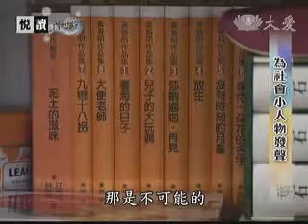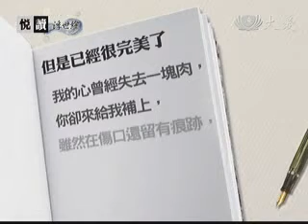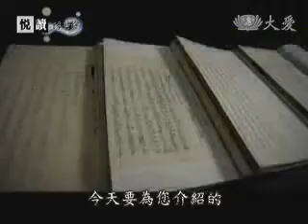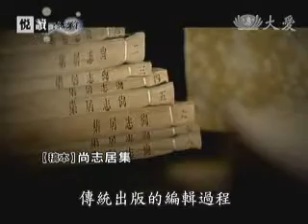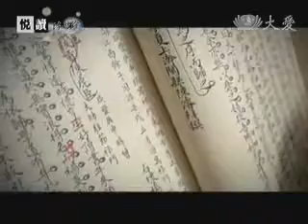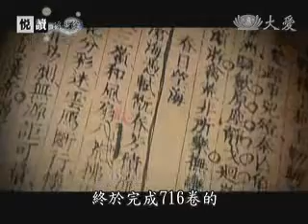20101110-2《悅讀浮世繪》孫子的大玩偶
「我的心曾經失去一塊肉，你卻來給我補上，
雖然在傷口還留有痕跡，但是已經很完美了。」
---黃春明

這是喜獲金孫時，黃春明先生寫下的一首詩 。

黃春明寫了十幾年小明跟阿公的故事，2008年底，終於升格當阿公了。據說孫子出生的時候，活脫脫就是「毛毛有話」一書中「毛毛」的模樣。

曾經年少叛逆的黃春明，從文學中得到救贖，因此特別關心年輕一代的成長環境。

不同於過去「鑼」、「青番公的故事」、「看海的日子」時期，集中關注於社會底層的小人物，近幾年來，黃春明特別投入兒童文學、兒童戲劇的創作。出生不久的孫子，甚至已經被納入祖孫同台的十年計畫之中。

「悅讀浮世繪」邀請您一起歡迎大家來收看計畫來關注，黃春明如何從「兒子的大玩偶」，蛻變為「孫子的大玩偶」，以及他所憂心的青少年教養問題。